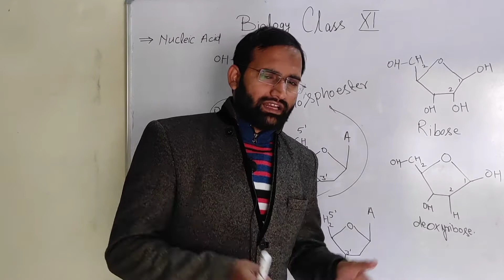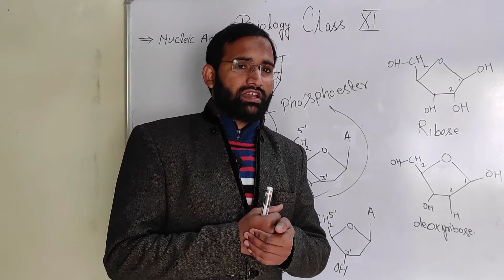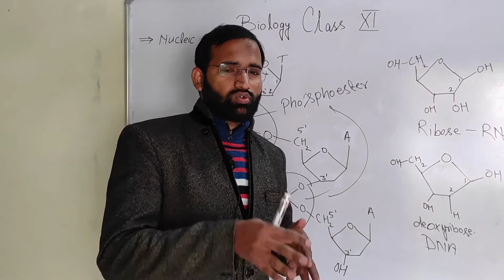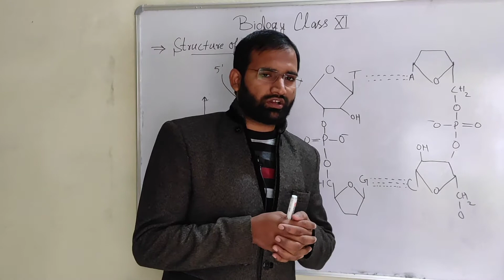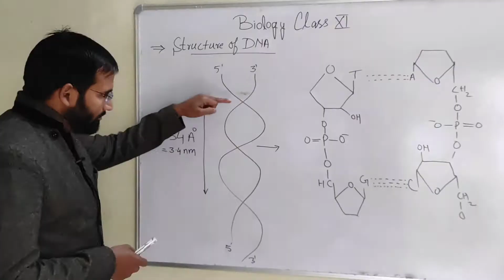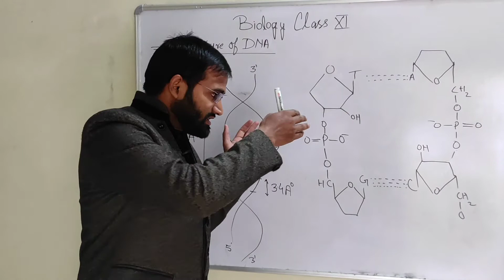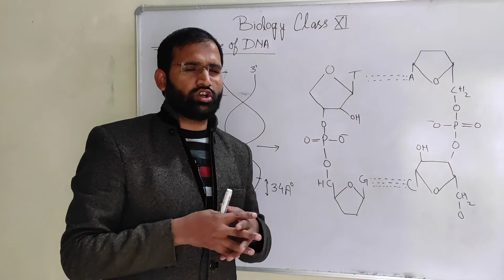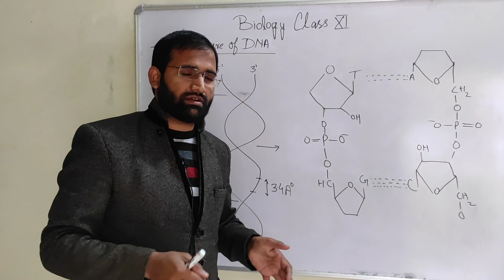Nucleic Acid and Structure of DNA ,part : 7th ,chp.9 , ncert biology class 11th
Hii!!!
I am Faiz Azmi
In this video I thoroughly discussed about Nucleic Acid and structure of DNA
Comment in case of doubt or query.
For more videos click the following links